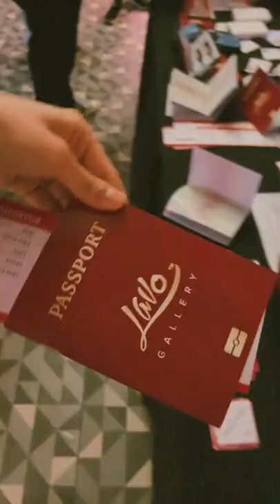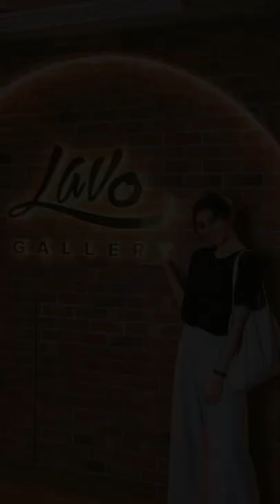Lipstiq @ Lavo Gallery!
We're Lavo lovers! Lipstiq recently toasted the Lavo Gallery - Malaysia's largest underground cellar! Overflowing with over 2,000 fine wine labels - overseen by solicitous sommeliers and consultants - and with its truly unique ambience, Lavo Gallery is a must-visit for all bons vivants! Cheers!